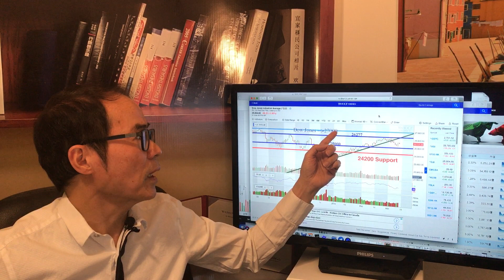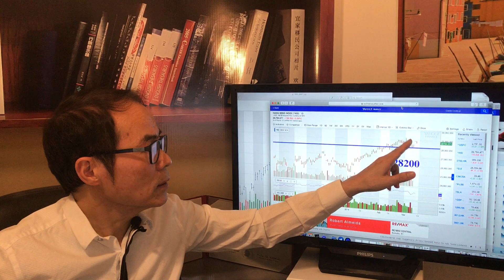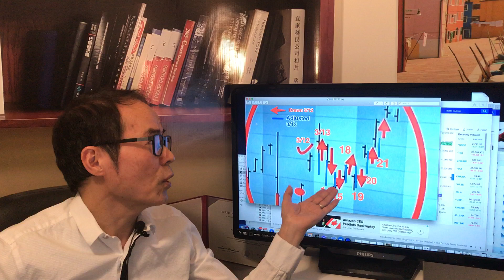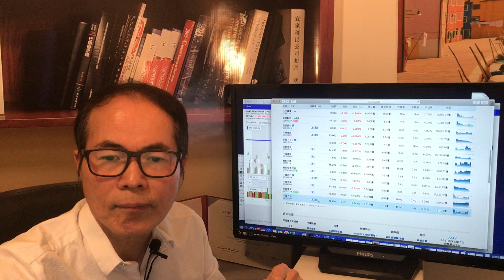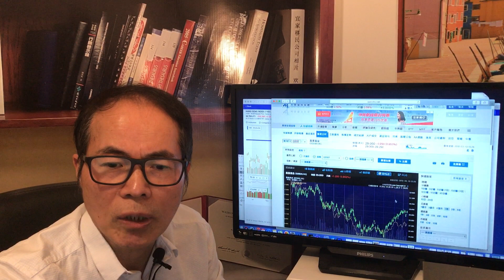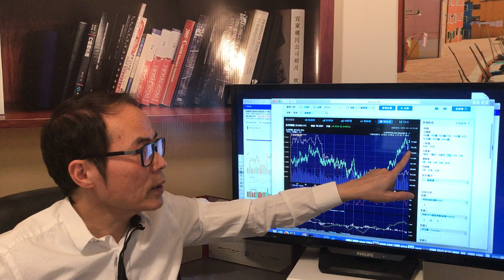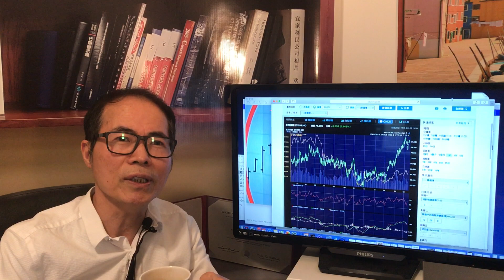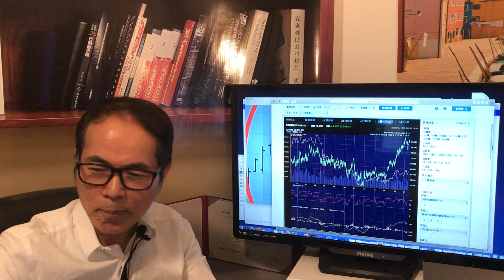Cantonese 港股提早半日開始回調，明後天料看低。美國市平隱橫向慢升。友邦保險盈富基金新城發展中國太保走勢？「穗輝投資日記」 20190313